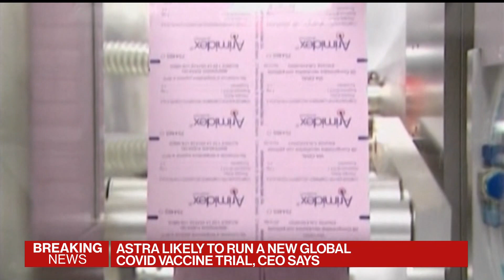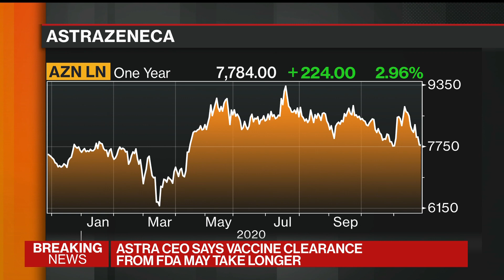AstraZeneca Says It's Likely to Run Fresh Global Vaccine Trial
Nov.26 -- AstraZeneca Plc is likely to conduct an additional global trial to assess the efficacy of its Covid-19 vaccine, according to Pascal Soriot, the company’s chief executive officer, after current studies raised questions over its level of protection. Suzi Ring reports on "Bloomberg Markets: European Close."